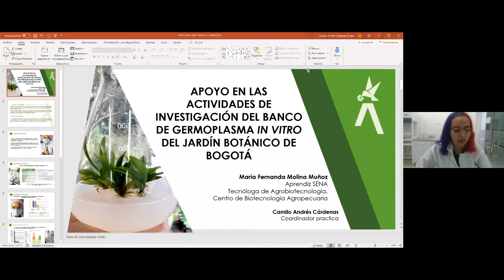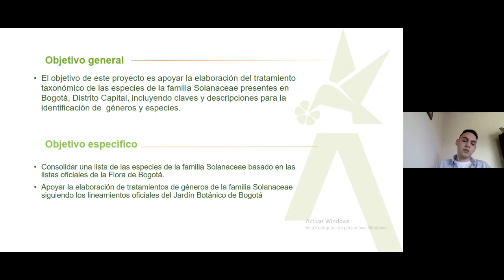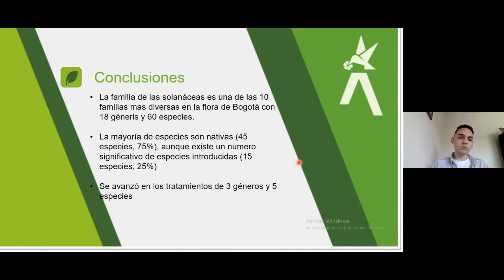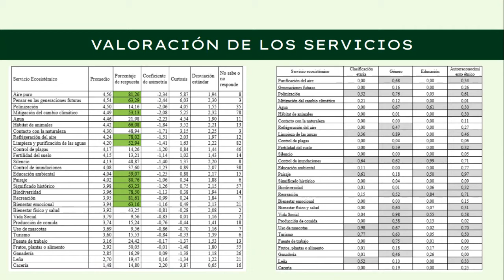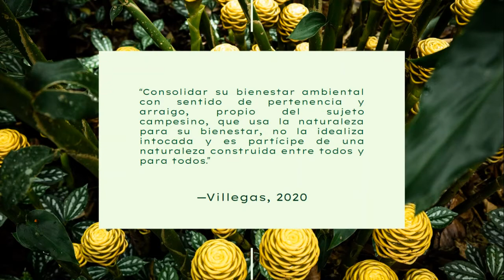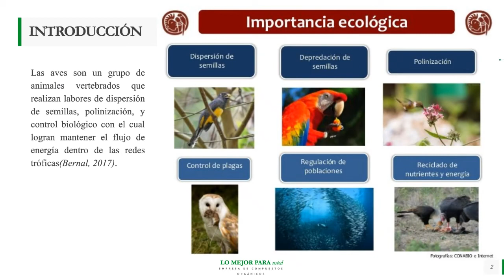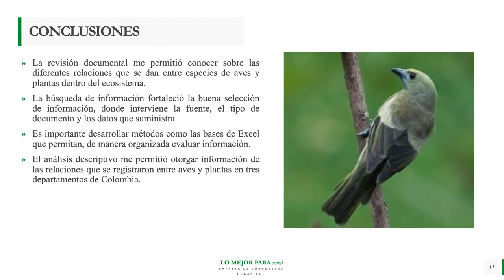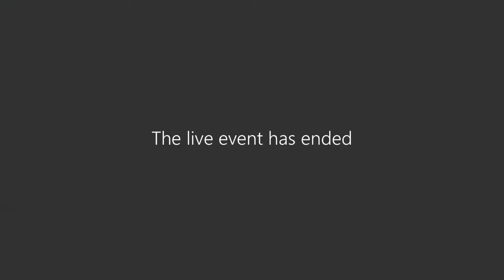Tertulia Académica virtual Estímulos a la investigación Thomas van der Hammen.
Dar a conocer los resultados de las pasantías y prácticas vinculadas a la Subdirección Científica